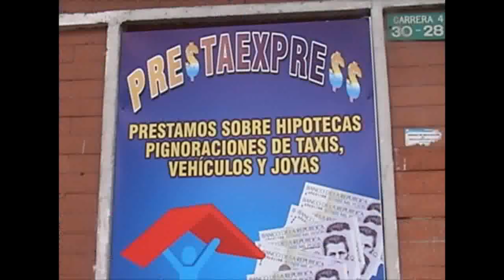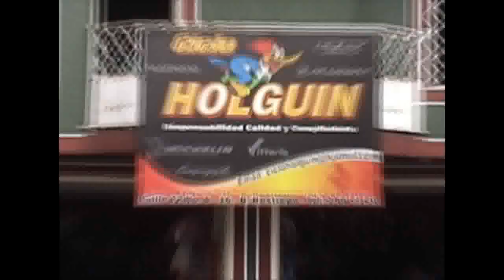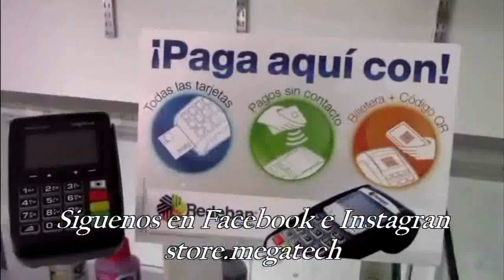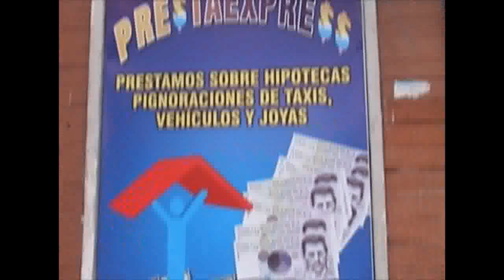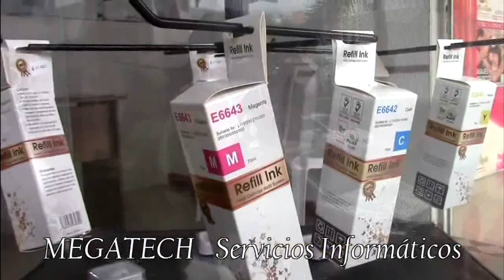EN CIUDADELA COMFENALCO MUY CAROS RECIBOS DE LUZ Y NECESITAN COMIDA. IBAGUE TOL. 30 ABRIL 2020.